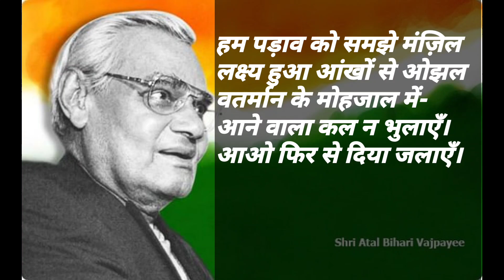आओ मिलकर दिया जलाएं।अटल बिहारी वाजपेई की कविता । Hindi poem,Hania ko suno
देश के राजनीतिक इतिहास में अटल बिहारी वाजपेई का नाम गर्व के साथ लिया जाता है क्योंकि उन्होंने कभी भी देश सेवा से पीछे कदम नहीं बढ़ाया और हमेशा देश सेवा में ही तत्पर बने रहे। जैसा कि हम सभी को पता है अटल बिहारी वाजपेई खुद एक कवि थे जिन्होंने अपनी बेहतरीन कविता शैली से लोगों को आगे बढ़ाने के लिए प्रेरित किया है, साथ ही साथ कई प्रकार की दिक्कतों को पीछे करते हुए भी उन्होंने नई मंजिल को अपनाया है।
तो आइए हम आज सुनते हैं आओ मिलकर दिया जलाएं इन्हीं की जुबानी
आओ मिलकर दिया जलाएं
अटल बिहारी वाजपेई की कविता
अटल बिहारी वाजपेई की कविता आओ मिलकर दिया जलाएं
Atal bihari
atal bihari vajpayee
atal Bihari Vajpayee Ji
atal Bihari Vajpayee ki kavita
atal Bihari Vajpayee ki kavitayen
atal bihari vajpayee ki kavita aao milkar diya jalaye
hindi me poem
kavita hindi me
hindi me kavita